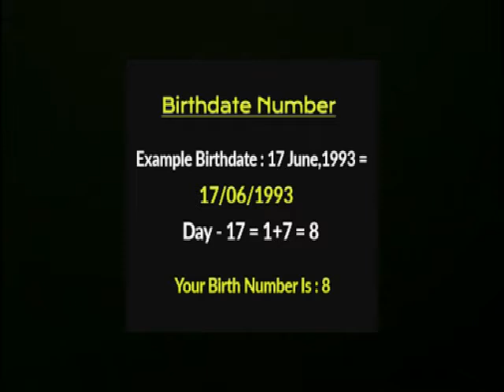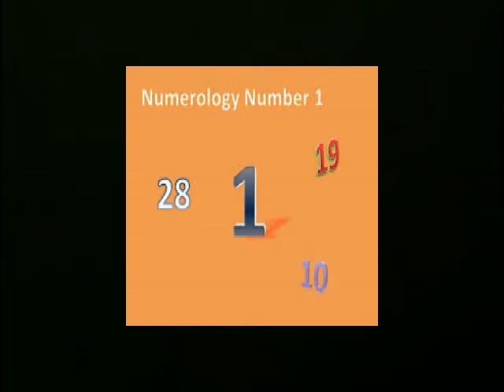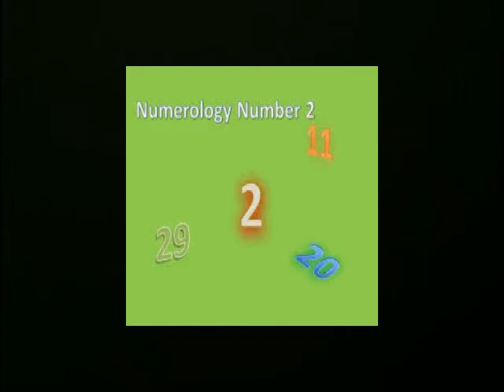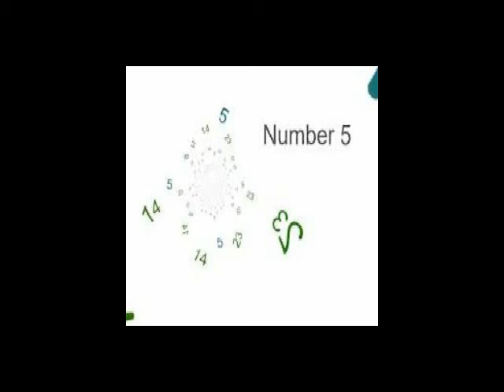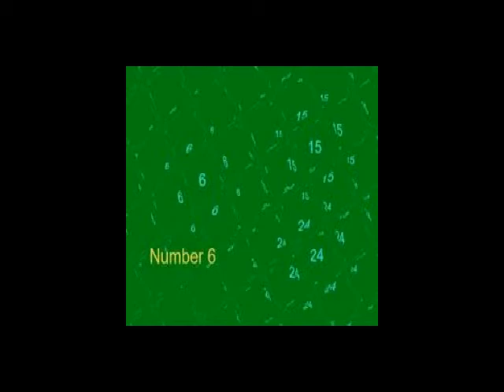कैसा रहेगा 2020?जन्म संख्या के आधार पर। by Puranjay Astrology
Kaal Sarpa yoga.Kaal Sarpa dosh nivaran.Kaal Sarpa dosh ka upai.Kaal Sarpa dosh ka effect.Kaal Sarpa dosh ka lokshaan.Kaal Sarpa dosh ka puja.Kaal Sarpa yog kyun hota hain.Kaal Sarpa dosh in  Bengali.Kaal Sarpa yoga in Bengali.Indian Astrology.Kaal Sarpa dosh in Indian Astrology.Prediction about  Kaal Sarpa dosh.Indian Astrological channel.Indian Astrology..Sanatann Jyotish.Vedic Astrology.Vedic Astrology in bengali.Vagyo ke nijer golam bananor jonnyo eta jantei hobe.Bad luck from Good luck.how to success in life?.How to win your luck?.world best astrologer.world best astrology.best astrology.Best Astrologer.Best Indian astrology.Best indian Astrologer.Astrologer.Astrological classes.Best Astrologer in WEST BENGAL.Astrology vs Science.What is ASTROLOGY.How astrology works?.How we improve ourselves?.How to reduce bed effect from our life?.How to increase good effect in our life?How to get success in our life?.How stars effect in our life?.Is Astrology really works?.Khudki zindegi ko assan baniye.Rule your destiny like a king.How to became a real hero in you life?.Be a some one from no one.Astrology is not superstition.Astrology is not illusion.Rasi chakra.Ananta kaal sarpa.Kulik kaal sarpa.Vasuku kaal sarpa.Sankha phal kaal sarpa.Padma kaal sarpa.Mahapadma kaal sarpa.Takshak kaal sarpa.Karkatak kaal sarpa.Shankha chur kaal sarpa.Ghatak kaal sarpa.Vishadhar kaal sarpa.Sesh naag kaal sarpa.Mesh rashi.Brisha rashi.Mithun rashi.Karkat rashi.Simha rashi.Kanya rashi.Tula rashi.Brischik rashi.Dhanu Rashi.Makar Rashi.Kumbha rashi.Meen rashi.Aries.Taurus.Gemini.Cancer.Leo.Virgo.Libra.Scorpio.Sagitarious.Capricon.Aqurious.pices.Puranjay Astrology.Astrologer of PURANJAY.Vedio of puranjay.Video of puranjay astrology.Video of Sourav Sharma.Sourav Sharma vedio.Bhartiya joytish.Vartiya jyotish.कैसा रहेगा 2020?जन्म संख्या के आधार पर। by Puranjay Astrology